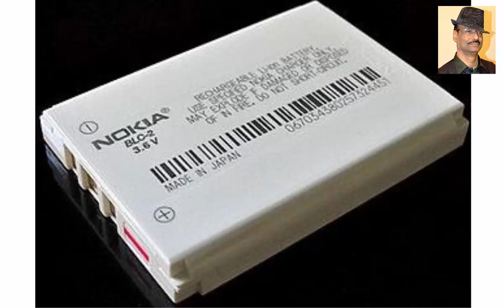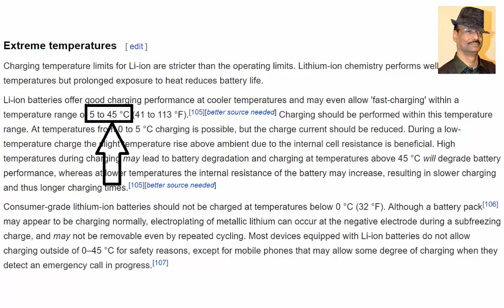Mobile Charger - vs- Fire Hazard 3 reasons (in Hindi)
3 reasons of Cheap Mobile  Charger  with Cheap battery are main cause of fire hazard or cell phone burst. Explained in detail about the battery type used their cause of temperature rise leading to over heating of the phone  in particular if it uses a mobile cover.Even the best power bank with poor quality Li Ion battery be it through android phone charger or best mobile phone charger like iPhone charger can give very poor life. Because of fire hazard the airline people ask us to carry the mobile charger in cabin baggage and not in checked in baggage.